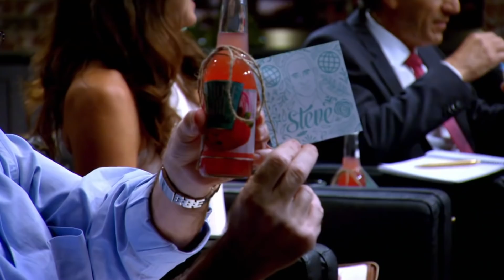“So Investable, It’s Not Funny!” | Shark Tank AUS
When colleagues and best friends Lauren Davie and Elena Andoniou decided to turn their love of iced tea into 'Those Girls', they never expected they’d end up pitching in front of the Sharks. The two are seeking an investment of $70,000 in return for a 15% equity stake but who will fund their dream?